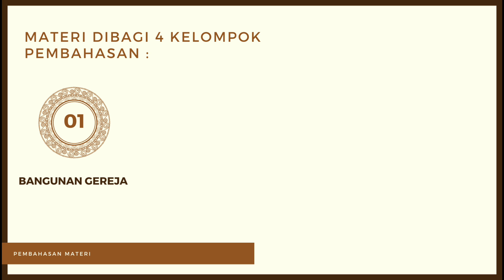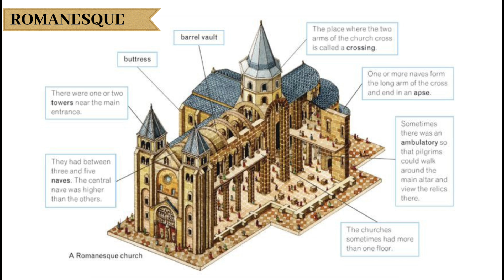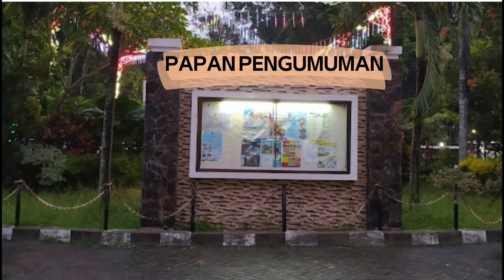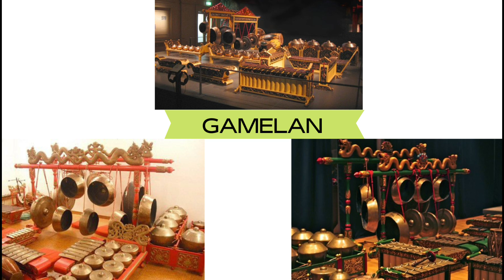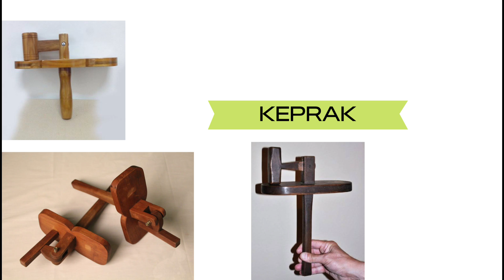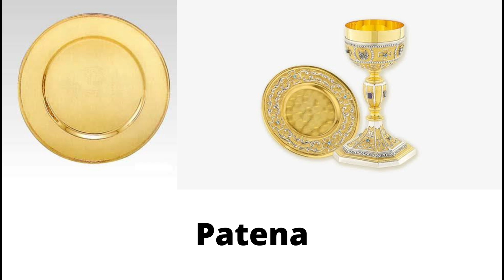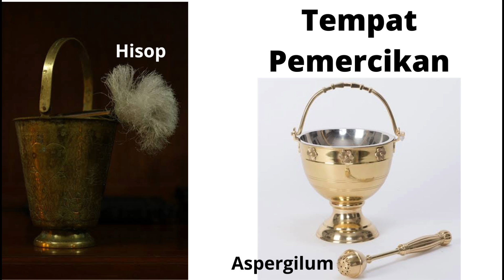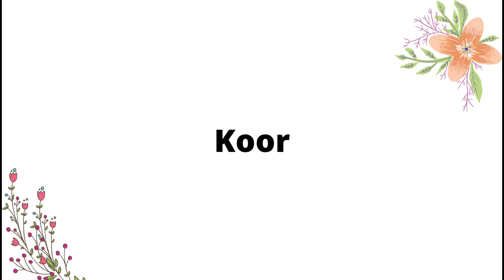BerLiturgi || (4) RUANGAN, PERLENGKAPAN, DAN PETUGAS LITURGI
Ber~Liturgi
Episode 4
RUANGAN, PERLENGKAPAN, PETUGAS LITURGI